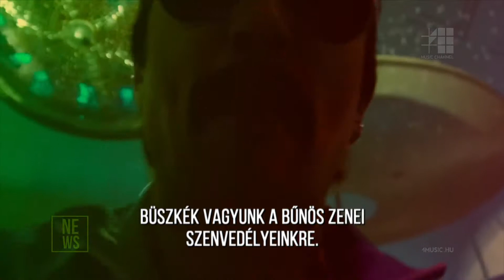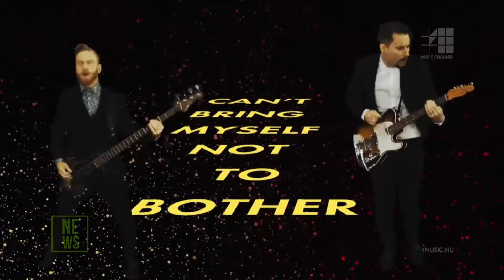Royal Republic: jelmezek, humor, és pörgős zene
A banda az A38-on csapott egy fergeteges koncertet, viszont "nem csak" élőben jók. Érdemes lesz meglesnetek a látványos és vicces klipjeiket is ;)